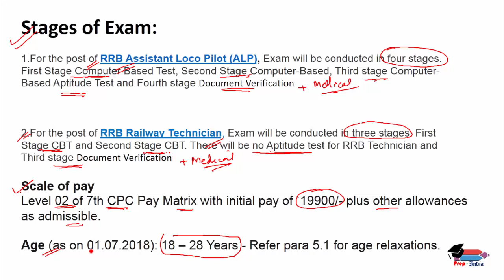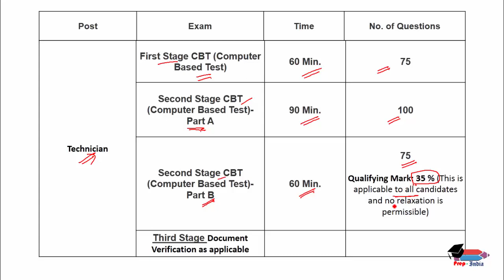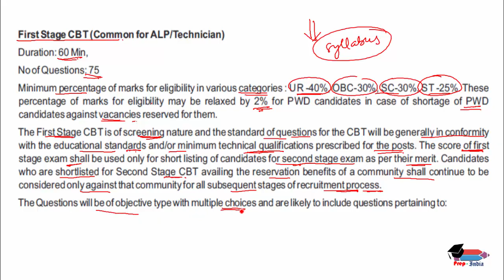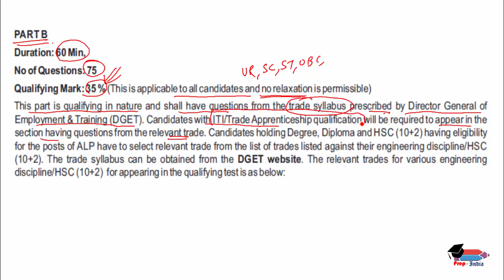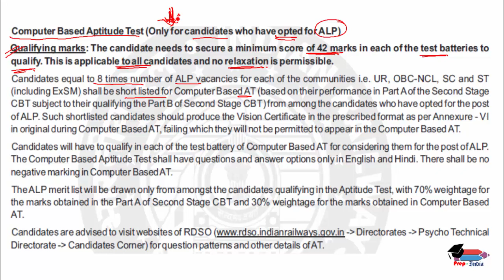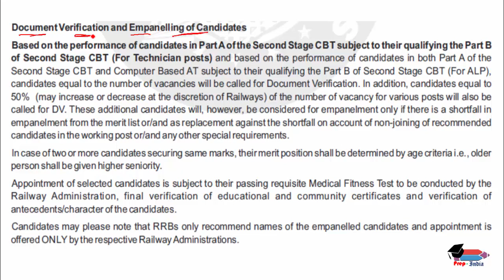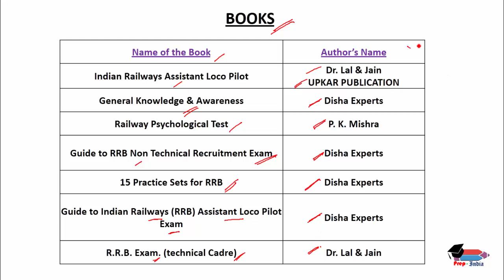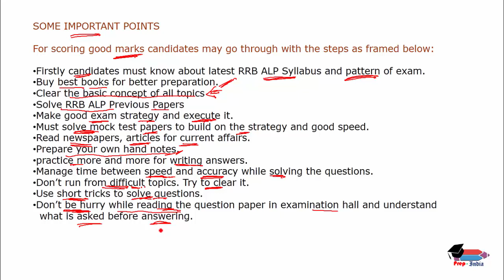INDIAN RAILWAY | RRB || ASSISTANT LOCO PILOT (ALP) & TECHNICIANS || SYLLABUS || PATTERN || BOOKS ETC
HERE IA VIDEO ABOUT RRB ASSISTANT LOCO PILOT (ALP) & TECHNICIANS SYLLABUS, PATTERN, BOOKS, STUDY TIPS  ETC